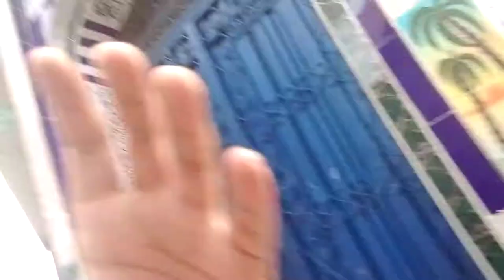What do you say about these streets., How can we live there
"LET'S HELP"
Our puropose of life is lets Try 2 Help Each Other.,
If one man will try to help 10 and those 10 try to help then 100 time and those 10x100x1,000x10,000x100,000 MILLION msg comunity., That's is called real Power of Indirect Duplication.,.,
with this idea ., Comunity is power., with the power of Duplication Every body will be helpful indirect way., its amazing if we Try 2 help.,
Help for what that is anything smile, positivity, anything which we can give for make others happy.,.
Be a part of us with this idea.,.

Plz, Like, Subscrib & Share our Youtube and Other Social Media pages.,. Like FB and insta etc

Our purpose of life is "LET'S HELP" lets try to help each other.,.,
If you want to promote your business., or want to earn online like Digital marketing etc or any other ideas., We can suggest you best things ., or any social or helping activites., We are always with you.,
We can help for Needy patients, needy marriage, Dastarkhawans, sports man and in some other matters., Be part of us in our comunity., "LETS HELP".,., Msg 4 every 1., Every thing will be Live, Online & transparent.,